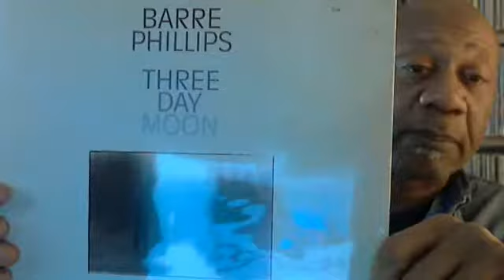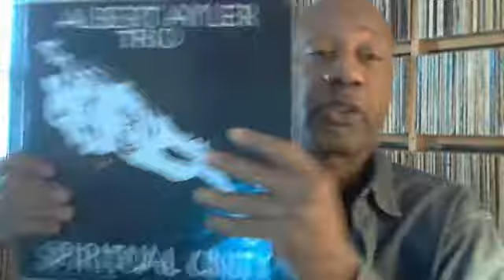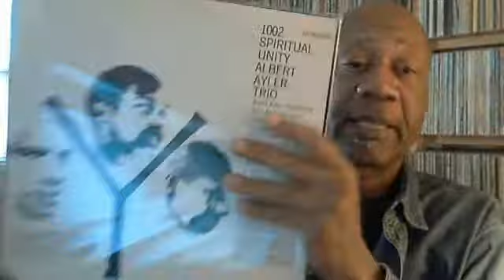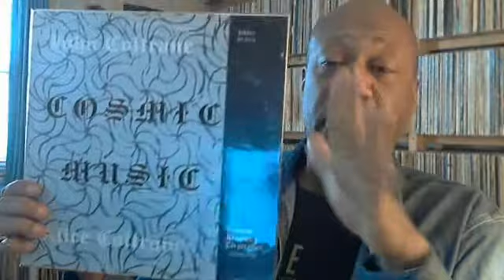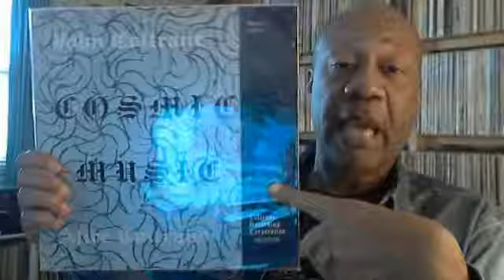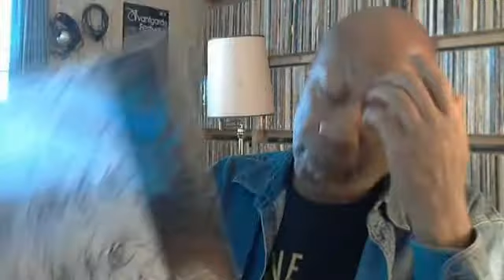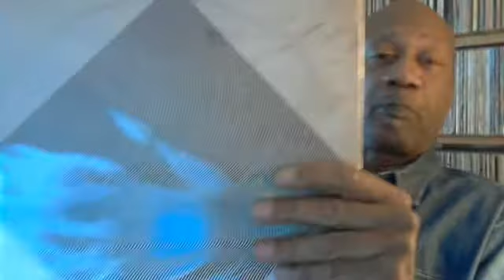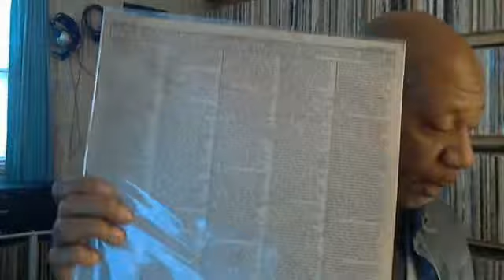Lets do an interview response